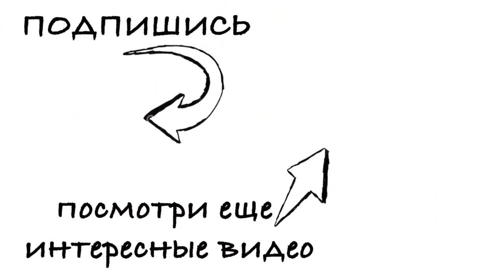4 ЯРКИХ ТРЕНДОВЫХ ОБРАЗА НА ОСЕНЬ 2018 | КАК НОСИТЬ ГОРЧИЧНЫЙ ЦВЕТ И КЛЕТКУ | BENETTON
Я вам покажу 4 ЯРКИХ ТРЕНДОВЫХ ОБРАЗА НА ОСЕНЬ 2018) так же расскажу и покажу как носить горчичный цвет и клетку! ССЫЛКИ НИЖЕ!!!

4 ЯРКИХ ТРЕНДОВЫХ ОБРАЗА НА ОСЕНЬ 2018 | КАК НОСИТЬ ГОРЧИЧНЫЙ ЦВЕТ И КЛЕТКУ | BENETTON | DARYA KAMALOVA

►►НА МНЕ◄◄

►►►►►ВЕЩИ BENETTON ИЗ ЛУКБУКА◄◄◄◄◄

1 ОБРАЗ

2 ОБРАЗ

3 ОБРАЗ

 4 ОБРАЗ

►►►►►ДОПОЛНИТЕЛЬНЫЕ ВЕЩИ В ОБРАЗАХ◄◄◄◄◄

►►1 ОБРАЗ◄◄

БЮДЖЕТНЫЕ ОПЦИИ
Lamoda

►►2 ОБРАЗ◄◄

БЮДЖЕТНЫЕ ОПЦИИ

БЮДЖЕТНЫЕ
ASOS

►►3 ОБРАЗ◄◄

►►4 ОБРАЗ◄◄

►БОТИЛЬОНЫ НОСКИ UTERQUE
похожие

БЮДЖЕТНЫЕ ОПЦИИ
LAMODA